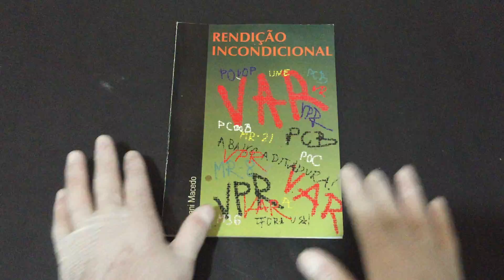IMG 0121Rendição Incondicional